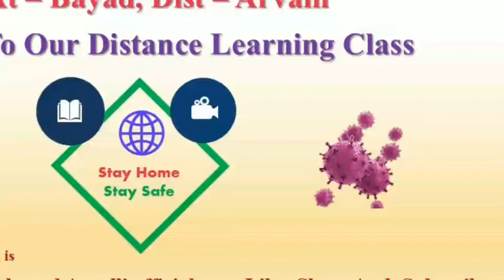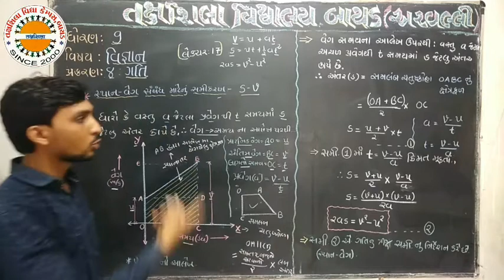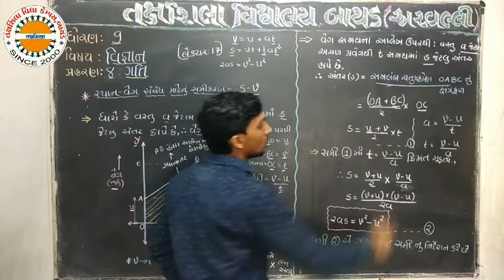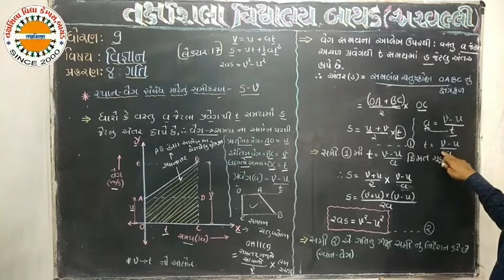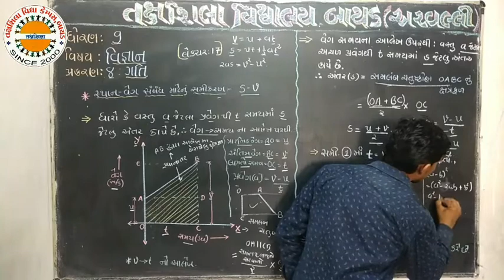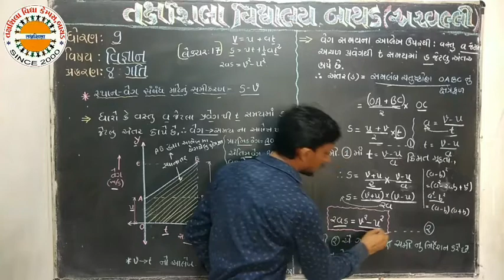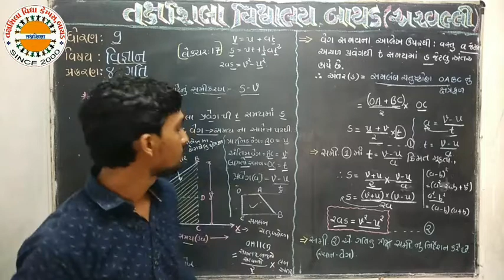Std 9 sci ch 8 lec 17